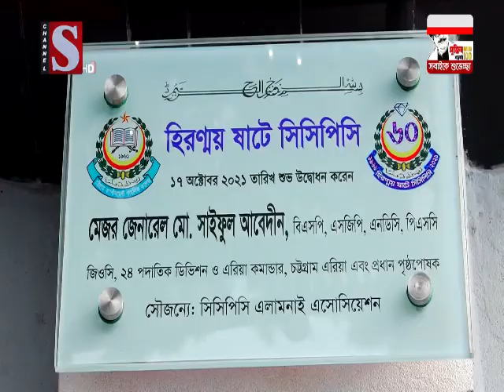Chattogram Cantonment Public College 60 years celebration Channel News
Channel News 60 years celebration for YouTube